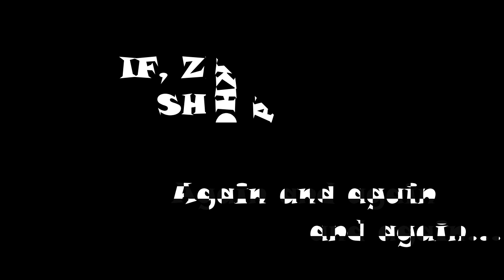SABLO - If, Zikhona (Interlude) (Music Video)